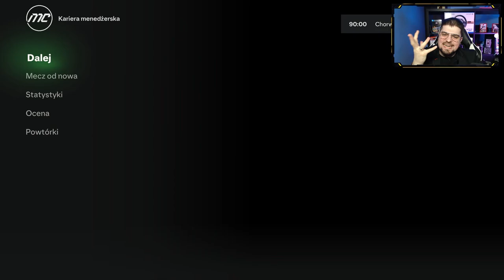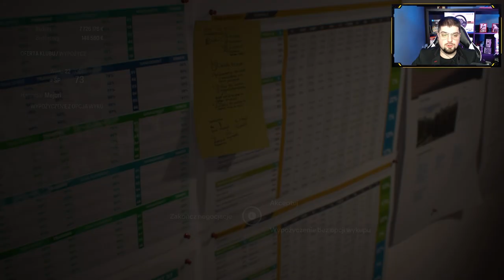Mecze REPREZENTACYJNE | Kariera Menedżera S2O14 | EA FC 24